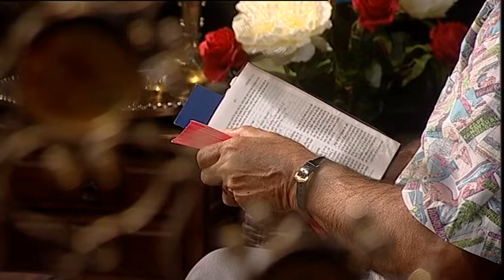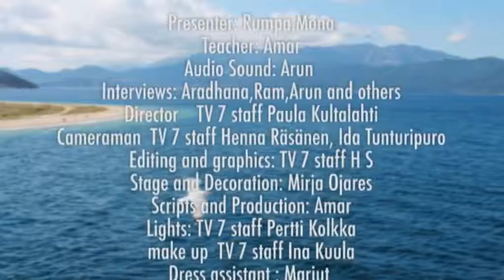जीवन में परीक्षा(आपकी आशा)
मनुष्य अपनी वासनाओ और पापो के साथ दुष्ट आत्माओ के फुसलाने की वजय से परमेश्वर की बनायी हुई सीमाओं को लाँघ जाता है और बीमारी , अशांति और कलह का दंड पाता है। इससे बचने का एकमात्र तरीका बाइबिल के परमेश्वर को व्यक्तिगत रूप से जानना है।
Temptetion in life- Your  Hope
Every man and woman becomes victom of own lust and obeys evil spirits to cross the boundries of God´s law. This results in sickness,restlesness and life without peace.The
only way out is knowing God of the Bible in person.